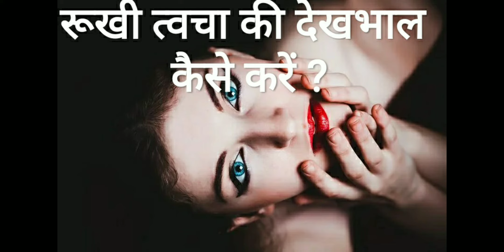जानिये ,रूखी त्वचा की देखभाल कैसे करे?